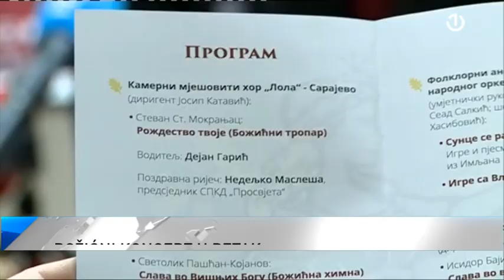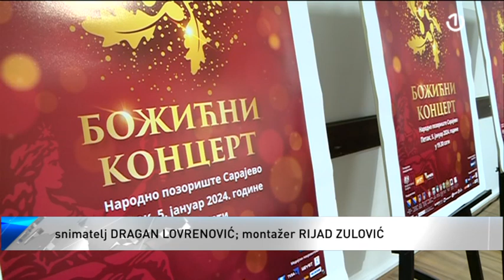Božićni koncert 5. januara u Narodnom pozorištu u Sarajevu